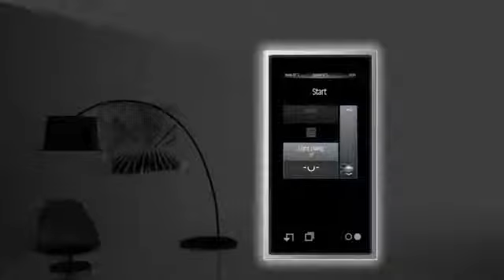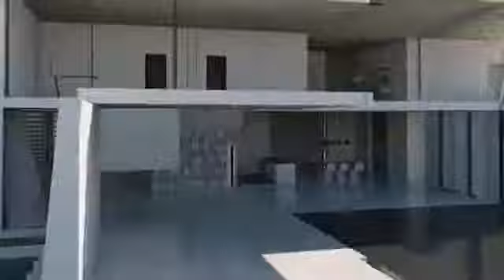JUNG Интерфейс Умный дом - Smart User Interface